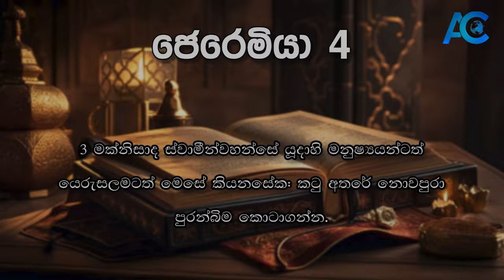පුරන්බිම කොටාගන්න - Pastor Nihal Wickramaratne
දිනපතා භෝජනය - 2024 ජුනි 03 වන දින | Daily Bread 03rd june 2024